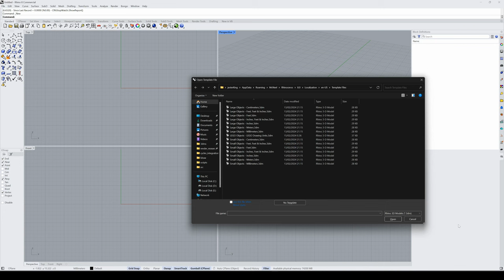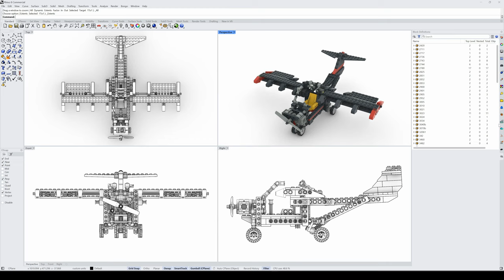LEGO Importer Rhino 3D v8, Sky Ranger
Importing Sky Ranger using my rhildraw importer script into Rhino v8.5